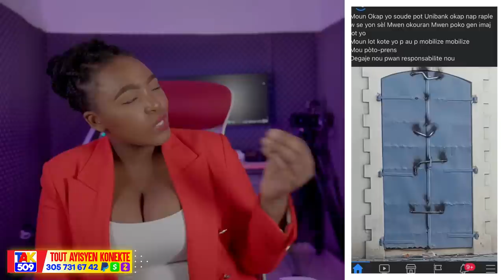Gang Makak Atake pè Apostolik yo..3pitit Fi yon senatè vyole sou yon Jeran /Fouco